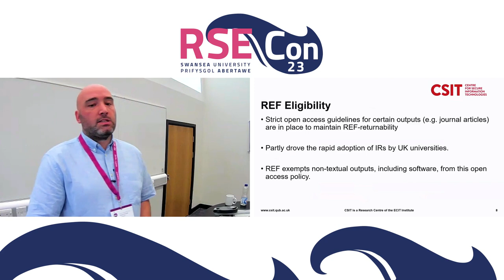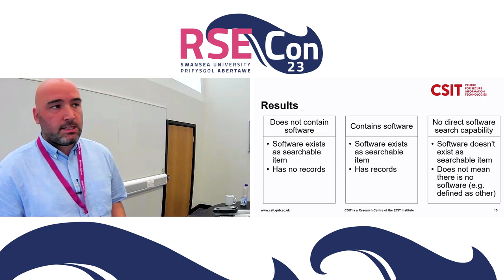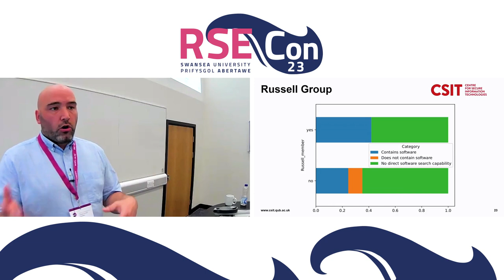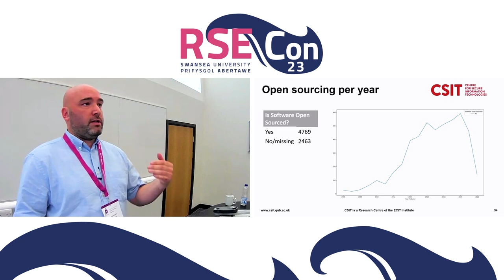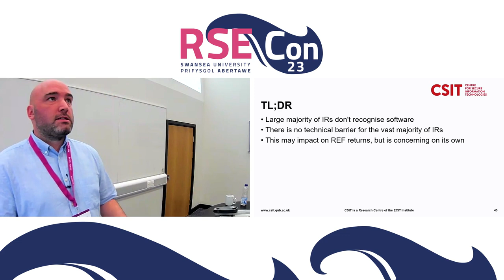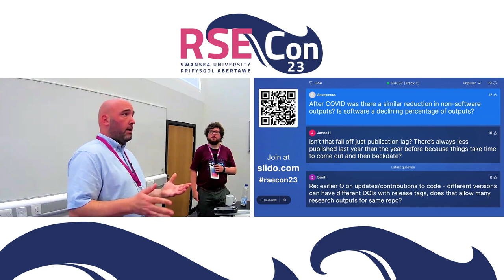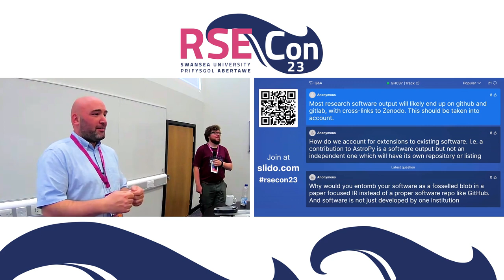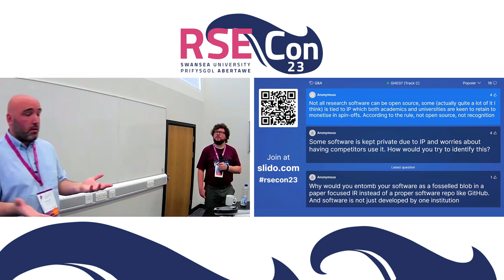Domhnall Carlin: Where is all the research software?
Full title: Where is all the research software? An analysis of software in UK academic repositories.

A talk from the Research Assessment session at RSECon23 at Swansea University, on 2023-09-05.

Abstract:
There has been a steep decline in numbers of research software submissions to the UK's Research Excellence Framework (REF) from 2008 to 2021, but there has been no investigation into whether and how the official academic Institutional Repositories (IRs) have affected the low return rates. In what we believe to be the first such census of its kind, we queried the online repositories of over 180 UK universities. Our findings show that the prevalence of software within UK Academic IRs is incredibly low. A minority contain software as recognised academic output. Of greater concern, we found that a large majority of repositories cannot record software as a type of research output and that several Universities appeared to have removed software as a defined type from default settings of their repository. We also explored potential correlations, such as being a member of the Russell group, but found no correlation between these metadata and prevalence of records of software. Finally, we discuss the implications of these findings with regards to the lack of recognition of software as a discrete research output in institutions, despite the opposite being mandated by funders, and we make recommendations for changes in policies and operating procedures.

Please note this is a presentation of work, along with expansion results, that is under review for PeerJ Computer Science.